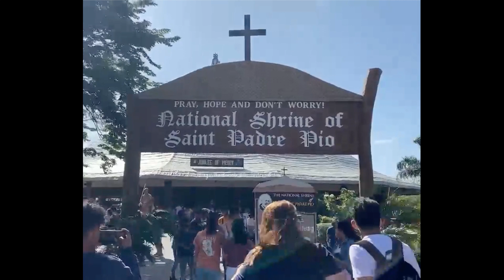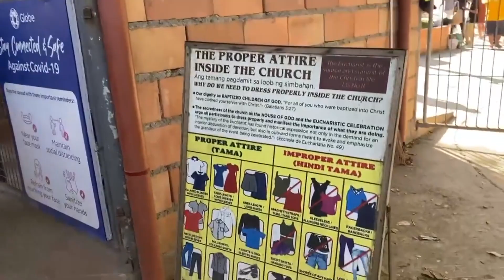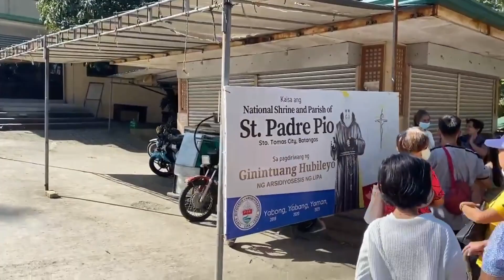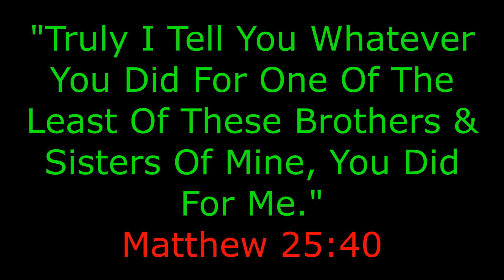SAINT PADRE PIO NATIONAL SHRINE AT SANTO TOMAS BATANGAS - 2023 FAMILY VACATION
Visited the National Shrine of Saint Padre Pio at Santo Tomas Batangas. Whoever kinds to the poor, lends it to the Lord..Psalm 19:17